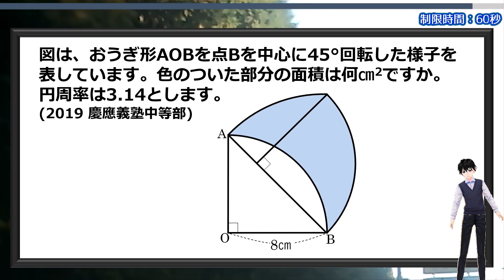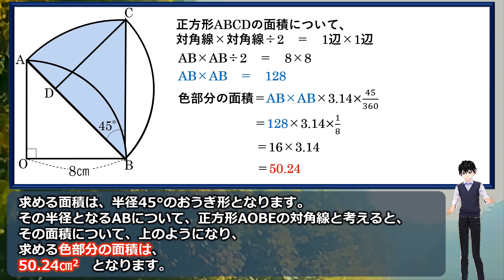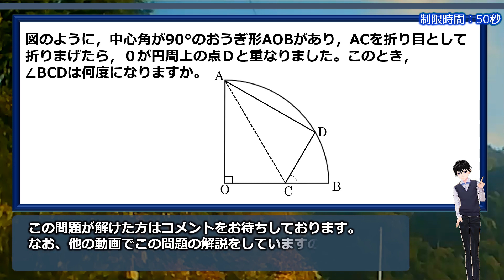【入試算数】ひらめきと経験で解く面積の良問！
おまけ問題の解説はこちらから

「図は、おうぎ形AOBを点Bを中心に45°回転した様子を表しています。色のついた部分の面積は何㎝2ですか。円周率は3.14とします。(2019 慶應義塾中等部)」

算数が得意な人はサクッとひらめく図形の良問です。
解けたらスカッとする面白い問題としてぜひ考えてみてください。

おまけ問題も角度問題ですが、こちらも面白いのでぜひ挑戦してみてください。

背景動画素材：オリジナル

【WEBサイト】
ネタファクト

ワールドファンシー